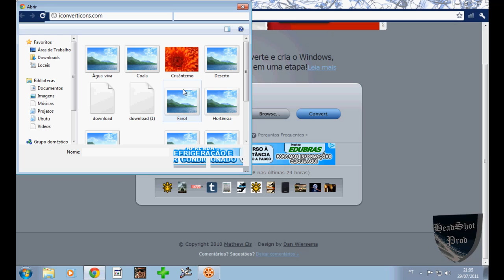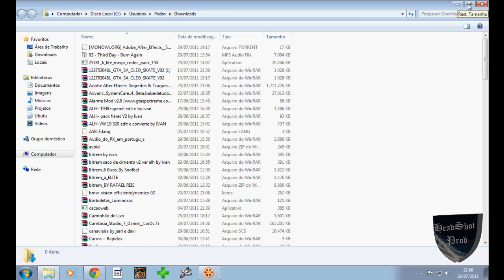Como Converter Foto em ícone Sem Programas!!!!!!!